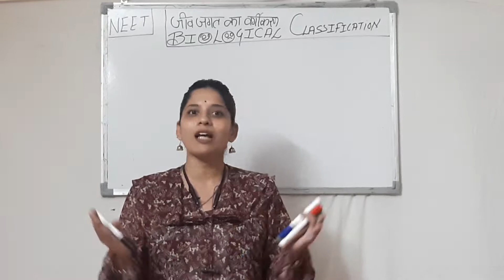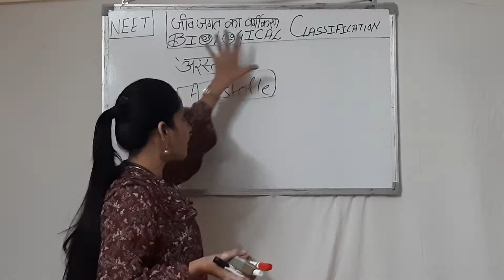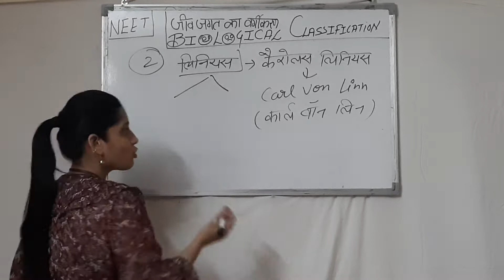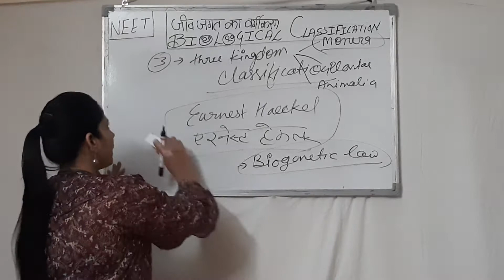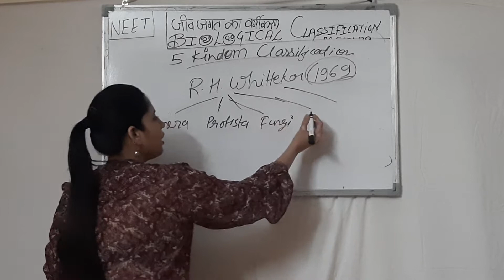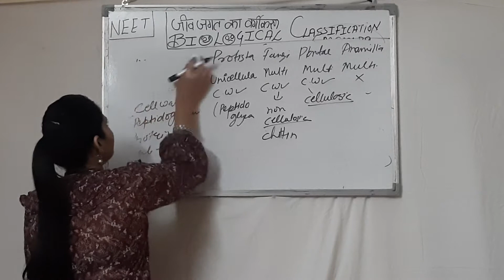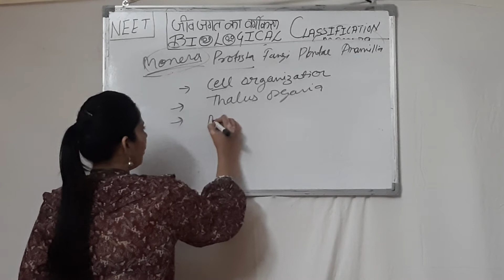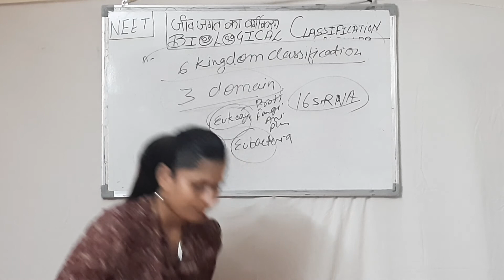BIOLOGICAL CLASSIFICATION For NEET -BIOLOGY,ZOOLOGY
In this video I explained biological classification for NEET.

Biological classification is the process by which scientists group living organisms. Organisms are classified based on how similar they are. Historically, similarity was determined by examining the physical characteristics of an organism but modern classification uses a variety of techniques including genetic analysis.